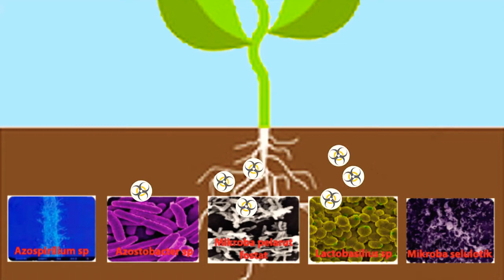K-Link BIOBOOST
Sumber vidio:
PT.K-Link INDONESIA

K-BIOBOOST PUPUK HAYATI CAIR
K-Bioboost Adalah salah satu produk unggulan dari PT. K-Link Indonesia yang didalamnya terkandung bakteri cerdas atau mikroorganisme yang sangat bermanfaat untuk meningkatkan hasil 4 sub sektor yaitu PERTANIAN, PERKEBUNAN, PETERNAKAN DAN PERIKANAN dan bahkan PENGOLAHAN LIMBAH

SALMAN
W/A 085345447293